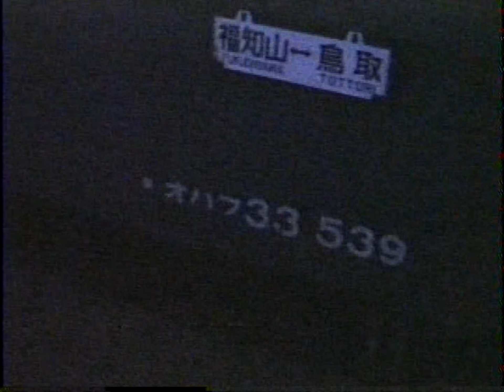【語り】寒くなってきたのでSGについて語ろう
吐く息が白くなるほど寒くなりました
SGを思い出したので語ってみます